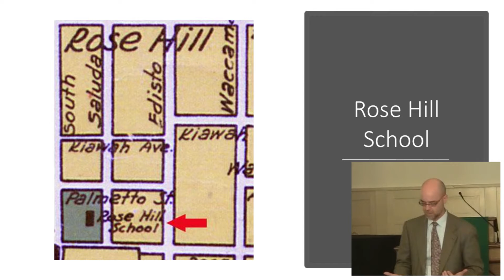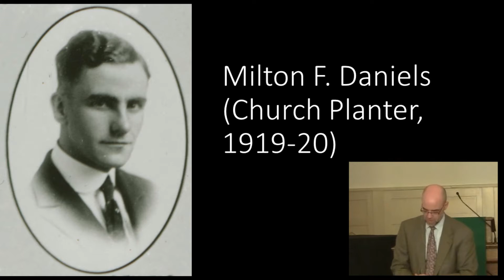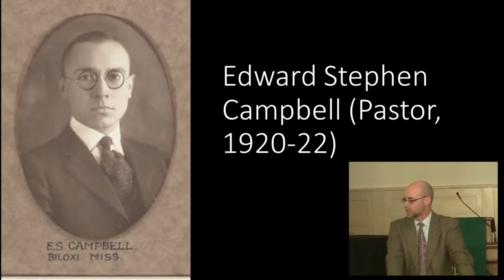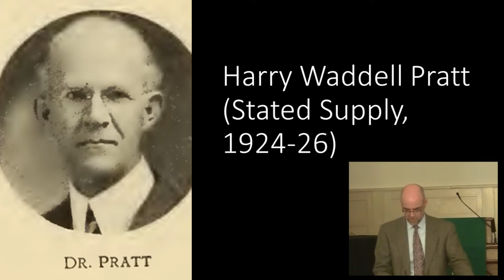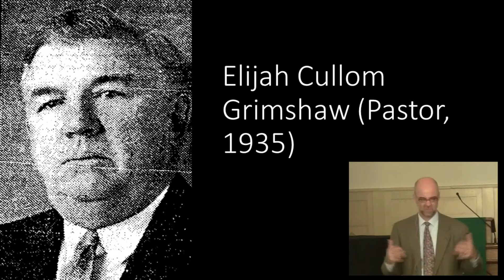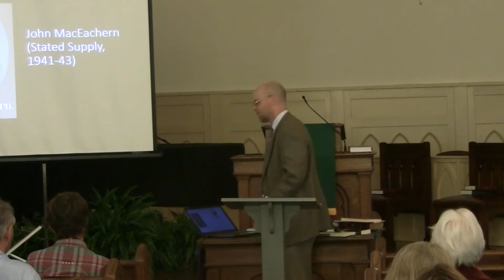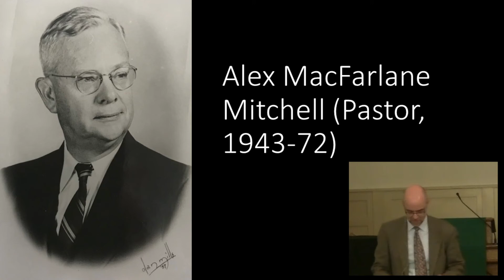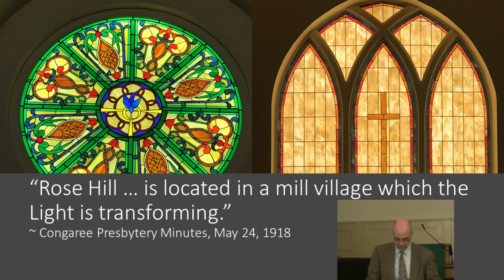Rev. Dr. Max Rogland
The Untold History of Rose Hill Presbyterian Church (PCA), Columbia, SC

-Rose Hill School
-Rev. Milton F. Daniels, Church Planter 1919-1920
-Columbia Theological Seminary, Columbia, SC
-Rev. Edward Stephen Campbell, 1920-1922
-Rev. Benjamin Franklin Yandell, 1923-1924
-Rev. Harry Waddell Pratt, 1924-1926
-Rev. Joseph Watts Conyers, 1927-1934
-Rev. Elijah Cullom Grimshaw, 1935
-Rev. Busby Allen Reed, 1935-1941
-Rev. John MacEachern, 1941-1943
-Rev. Alex MacFarlane Mitchell, 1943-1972
-Rev. Ken Kepler, Jr., 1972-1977
-Rev. Dr. John Bumgardner, Jr., 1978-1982
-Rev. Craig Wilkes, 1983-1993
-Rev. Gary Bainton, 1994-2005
-Rev Dr. John Harvey, 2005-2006
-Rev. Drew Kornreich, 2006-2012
-Rev. Dr.  Max Rogland, 2012-Present